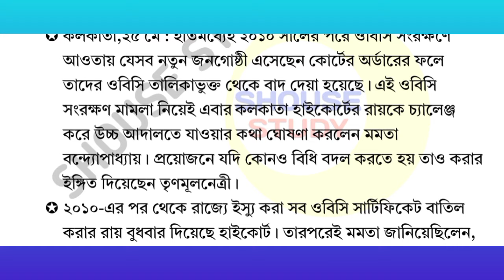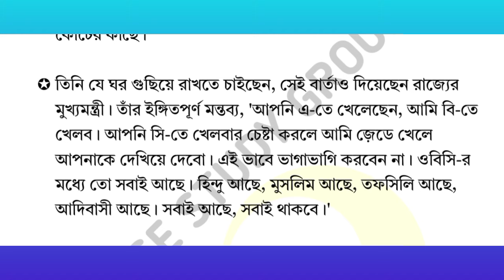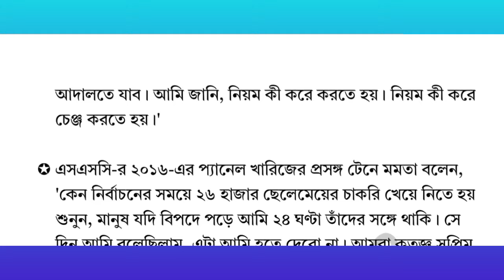OBC Certificate বাতিল নিয়ে সুপ্রিম কোর্টে রাজ্য| Wb Govt Challenges OBC CERTIFICATE REJECTED Order